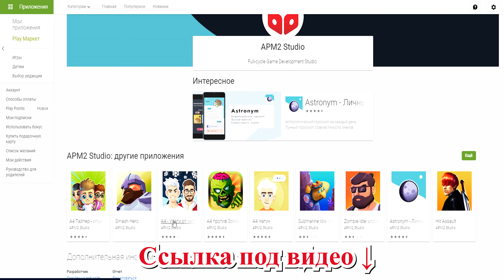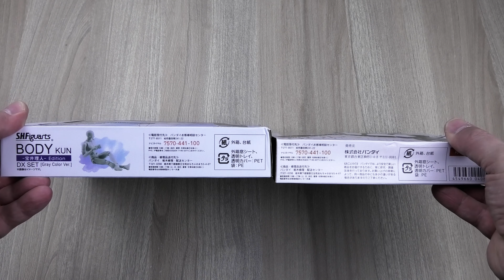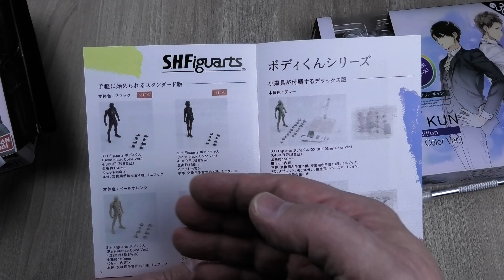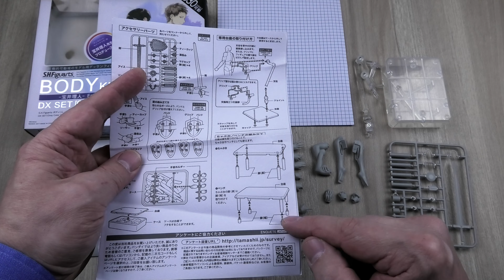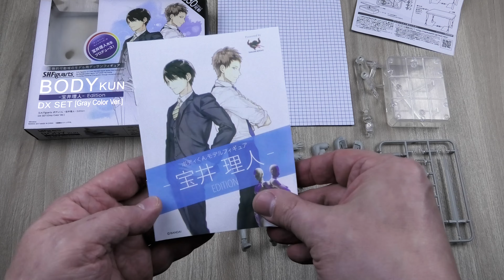Манекены для рисования на AliExpress - распаковка посылки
В этом видео распаковка наборов с манекенами мужчины и женщины для художников, который я купил на AliExpress по заказу дочки. Она работает 2D-художником в минском офисе студии «apm2», которая разрабатывает игровые приложения для гаджетов. Почтовый пакет доставили через Эстонию в Беларусь с отслеживаемым трек-номером за 27 дней. Задекларировали его в 10$. Коробки с наборами поместили в воздушный матрас. Розничная упаковка из тонкого картона. Весь набор уложен в блистер.